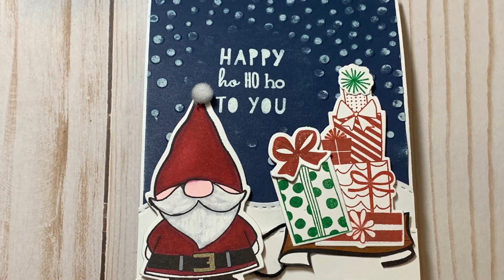Day 7 of the 12 Days of Christmas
Most Supplies available at Kati.CTMH.com:
Banners and Sprigs by Melissa Esplin
Garden Gnomes Stamps & Thin Cuts Z3781
Jingle Joy Cardmaking Workshop Stamps & Thin Cuts
Fancy Borders Thin Cuts Z3682
Stitched Simple Bracket Thin Cuts Z3687
Cascading Dots Embossing Folder Z3695
Circle Diffuser Z3096
Mix-in Paper Pack X9021
Archival Black Stamp Pad Z3271
Candy Apple Stamp Pad Z6509
Clover Stamp Pad Z6507
Versamark Stamp Pad Z891
White Embossing Powder Z2068
Clear Shimmer Brush Z3293
Sapphire Cardstock X5957
White Cardstock 1385
3D Foam Tape Z1151
Miscellaneous Spectrum Noir Tri Blend Markers Z9999
Antique Elements Metallic Spectrum Noir Marker Z2537